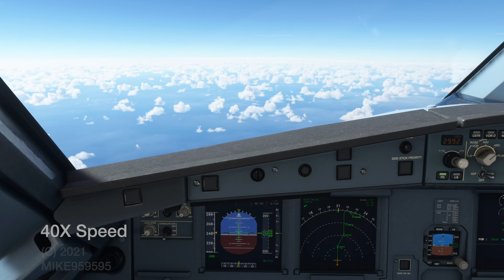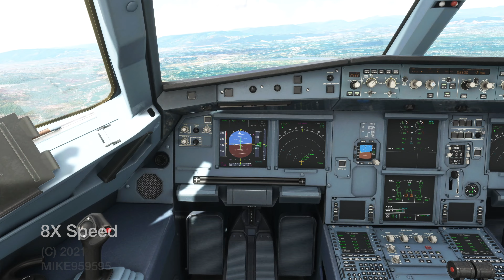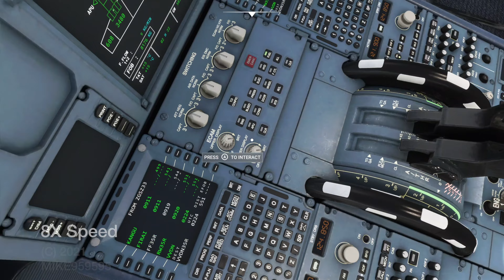LEG#18 ZGSZ Shenzhen, China to VVDN Da Nang, Vietnam Flight Simulator 2020 Xbox X 4K Airbus A320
Full flight from (ZGSZ) Shenzhen Bao'an International Airport to (VVDN) Da Nang International Airport in Microsoft Flight Simulator 2020 Xbox Series X with real time, traffic & weather in Airbus A320.